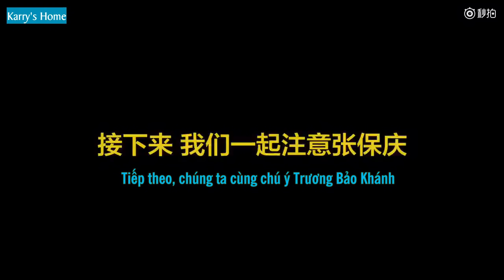[Studio] 180128 Attention please! Tới nghe Bảo Khánh ca nói cần chú ý gì khi đi trong tuyết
Vtrans： Nina
Time: Ngân